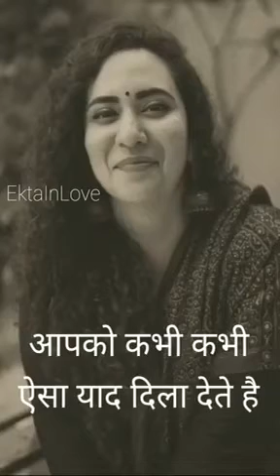say what u feel.....truefeelings saygood....